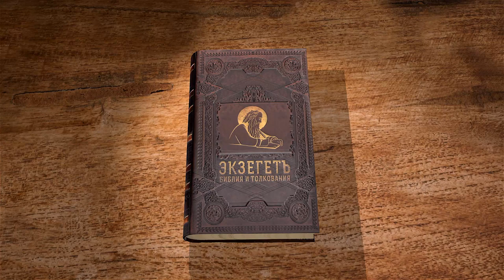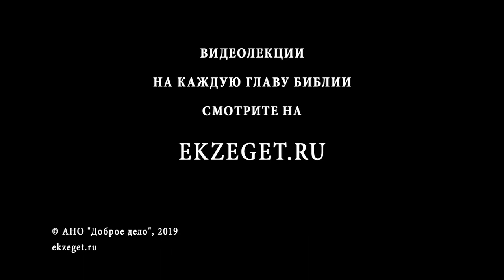Псалтирь. Псалом 6. Андрей Десницкий. Библия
1 [Начальнику хора: под музыку струнных; напев «Ха–шемини'т…». Псалом Давида.]
2 О Господь, не карай меня в ярости Своей! В гневе Своем не наказывай меня!
3 Сжалься, Господь, — больше нет сил! Исцели меня — кости мои дрожат!
4 И душа содрогается! О Господь! Долго ль еще?
5 Пожалей! Сохрани мне жизнь! Милосердный, спаси меня!
6 Ведь там — в смерти — Тебя не помянет никто, в мире мертвых — кто прославит Тебя?!
7 Я от стонов уже изнемог, что ни ночь, изголовье в слезах, орошаю слезами постель.
8 Помрачило горе мои глаза — я не в силах взглянуть на врагов.
9 Уходите, злодеи, прочь, — ибо слышит Господь мой плач!
10 Господь слышит молитву мою, Господь примет мою мольбу!
11 Содрогнутся враги мои, их покроет позор, они тотчас с позором уйдут!